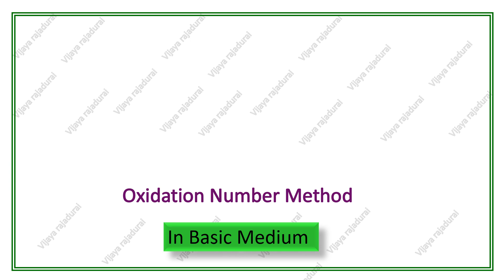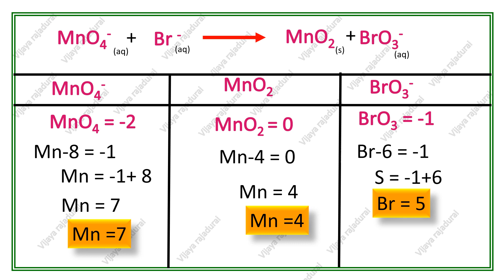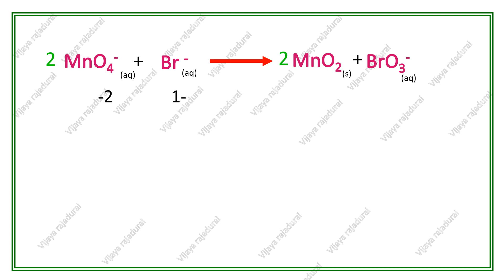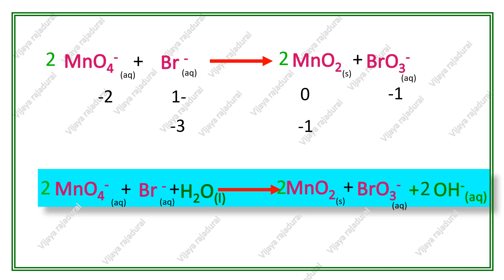7.9 KMnO4-+Br- in basic medium to give MnO2+ Br- Write the balanced ionic equation for the reaction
11Chemistry NCERT-Redox Reaction -7.9 Permanganate ion reacts with bromide ion in basic medium to give manganese dioxide and bromate ion. Write the balanced ionic equation for the reaction